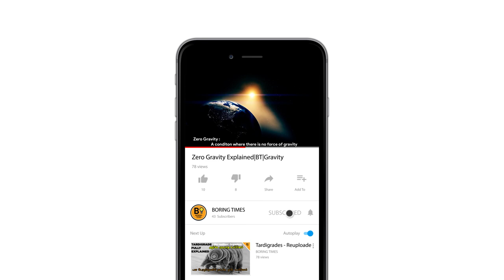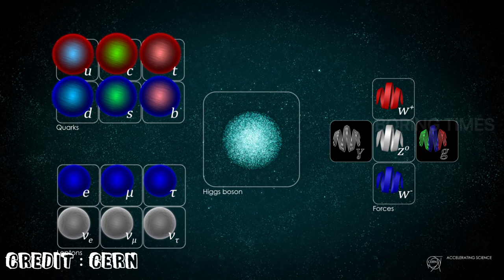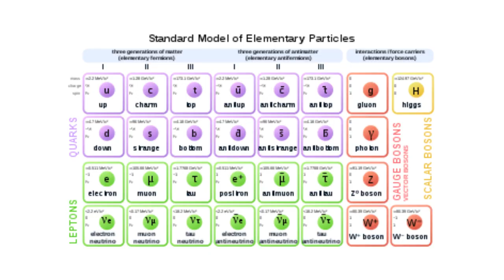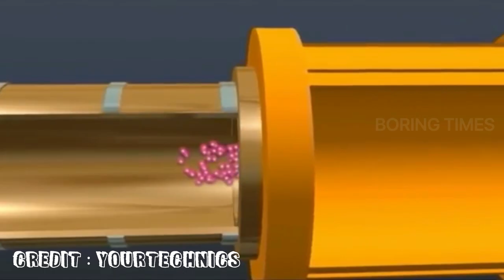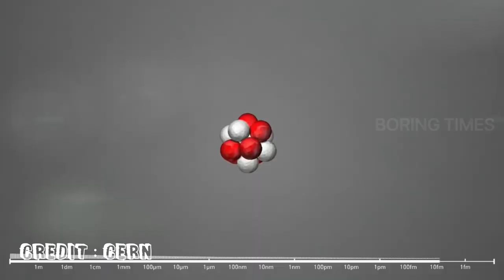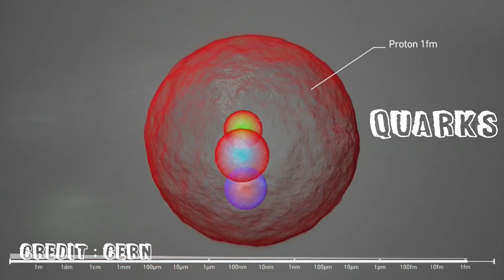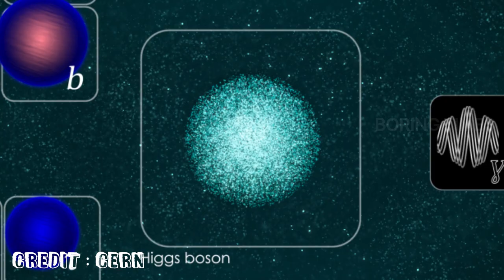Diving into The World's Largest Experiment(LHC)- Basics Explained|BT|BORING TIMES|தமிழ்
Correction (✅✅):
** Higgs boson is a way to prove that Higgs field exists accross the universe so by finding Higgs boson we can find a way to prove Higgs field exists...
**Every particle can interact with Higgs field so that particle gets their mass.
**In this video the particle interact with Higgs field is said as Higgs boson and it is not true every particle can interact

Hi friends, This video is about World's Largest Experiment (The  Largest Hadron Collider or LHC)
Get to know about protons, quarks and a lot more in this video
above.

Shortly Explained :
The Large Hadron Collider (LHC) is the world's largest and highest-energy particle collider and the largest machine in the world. It was built by the European Organization for Nuclear Research (CERN) between 1998 and 2008 in collaboration with over 10,000 scientists and hundreds of universities and laboratories, as well as more than 100 countries. It lies in a tunnel 27 kilometers (17 mi) in circumference and as deep as 175 meters (574 ft) beneath the France–Switzerland border near Geneva.

A lot more explained in the video. Check that also👍👍😇😇

Copyright Infos:
***In this video, Any use of music tracks and video clips is used only for teaching and for education purposes.
***Not used for hurting any person or organisation.
***In this YouTube Channel named Boring Times - Sharing Info,we educate only people through interactive content.

***Any comments or any review in this YouTube Channel named Boring Times- Sharing Info is only for know information
***Videos in this YouTube Channel are purely made for understanding Science not for hurting someone
***Any wrong information shared here is only  made unknowingly

Note :
This video is in தமிழ்(Tamil).